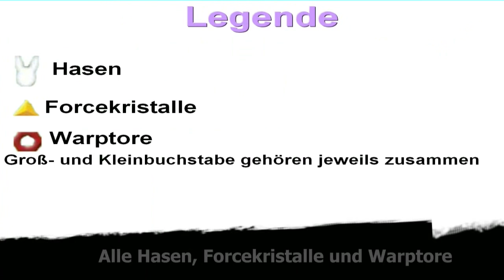The Legend Of Zelda Spirit Tracks - Alle Hasen, Forcekristalle und Warptore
In diesem Video zeigen wir euch die Stand- und Fundorte aller Hasen, Forcekristalle und Warptore. So hat das Suchen endlich ein Ende. ;-)